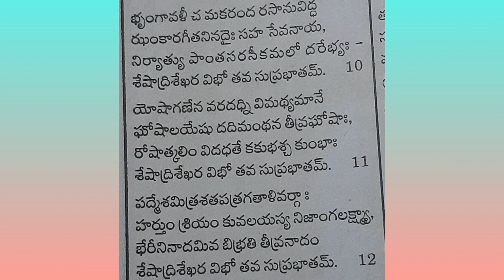Sree venkateshwara suprabhatam nerchukundam